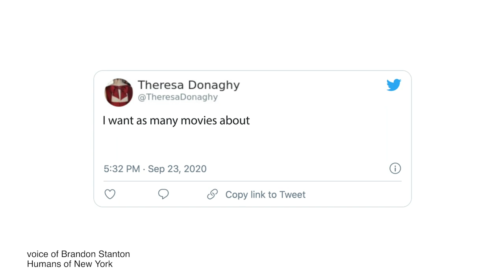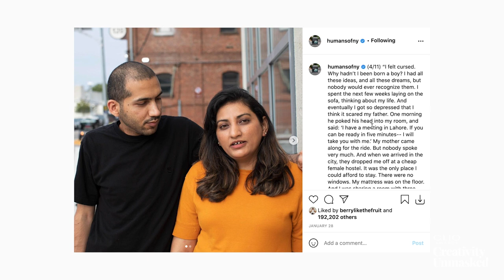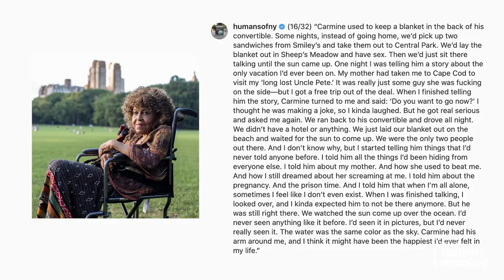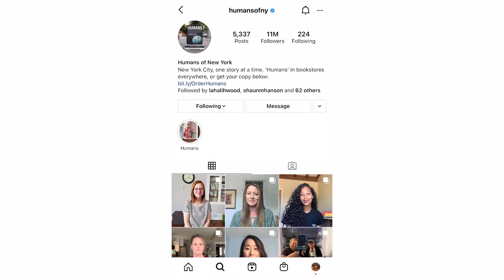STORYTELLING AWARD – BRANDON STANTON, HUMANS OF NEW YORK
Storytelling is a part of the human fabric. And there are stories all around us – ones that entertain, delight, sadden, and anger. But perhaps the best kind of stories are those that inspire, and ultimately are powerful enough to change the world. This piece is a celebration of the masterful storytelling that Brandon Stanton brought to us through Humans of New York, one of his most viral stories being that of Ms. Stephanie aka Tanqueray, a 76-year-old former stripper. Suddenly unable to approach subjects on the street due to the 2020 pandemic, Brandon had to readjust the way that he connected with people. In a time when we only had our screens, Brandon created intimacy for his audience over the internet. The result was a unifying tapestry of uplifting stories in a time we needed them the most.

CREDITS
Directed by: Shahana Khan
Managing Director: Geno Imbriale
Head of Sales: Jack Strachan
Executive Producer: Kate Aspell
Editors: Scott Hanson, Giga Shane
Gfx: Fredy Delgado
With the voices of Brandon Stanton, Ms. Stephanie aka Tanqueray, Nilo Tabrizy, Walter Thompson-Hernandez, and Jasper Lo